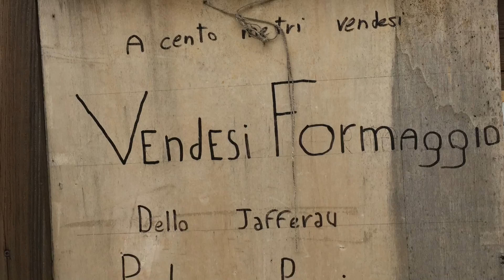Bardonecchia Offroad trip 4x4 2016